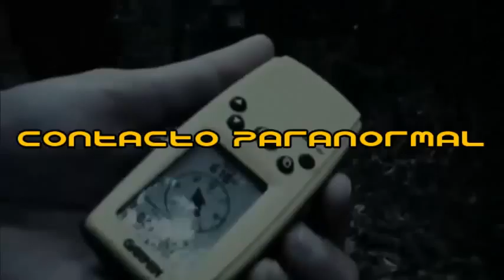HAARP produces effects on the Planet